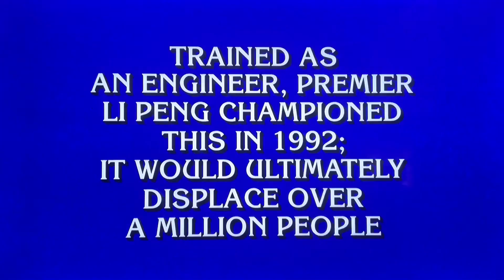Final Jeopardy round RESULT—RERUN from OLD episode